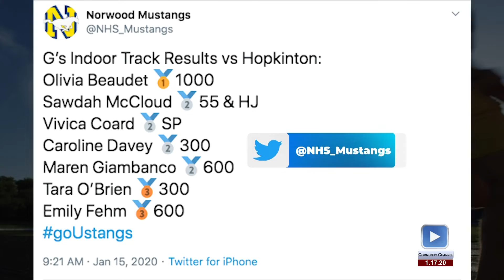Sports Update 1.17.20